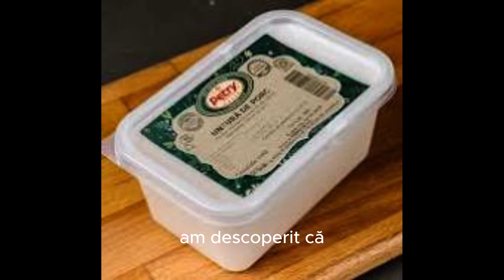Untura de porc.Beneficii și proprietăți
Nimic nu bate proprietățile de gătit din untura cand vine vorba de prăjit. Crează o crustă maro pentru legume și carne, fara să adauge aromă. Din acest motiv este bună și pentru alimentele coapte.